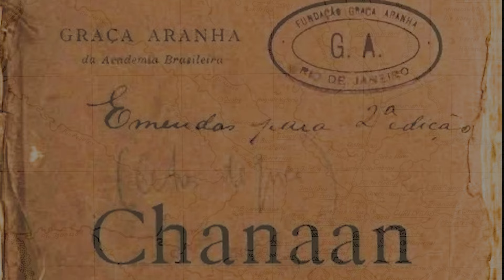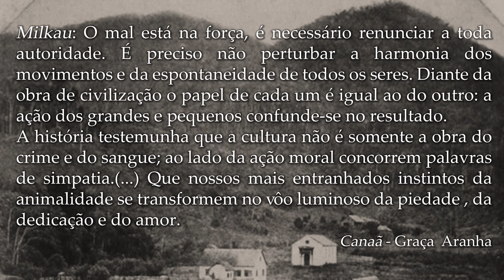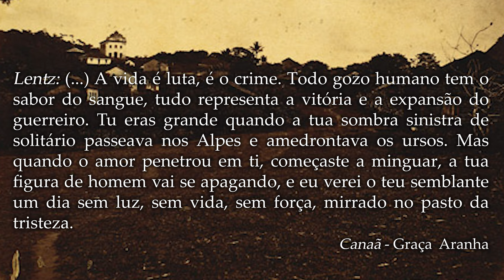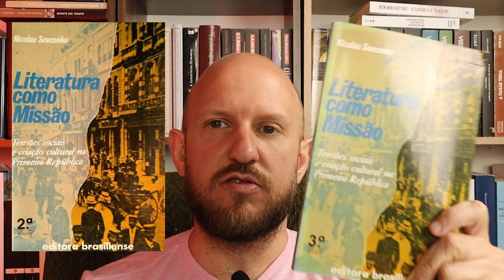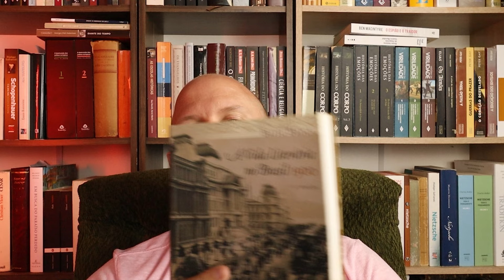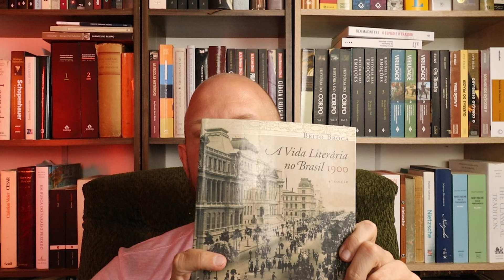Por que Canaã de Graça Aranha é um clássico?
No vídeo de hoje vamos discutir "Por que Canaã de Graça Aranha é um clássico?" "O que torna esse romance importante para a literatura?" "Quais são as influências filosóficas do romance?"

O Conjunção Bookiana é uma proposta de canal que analisa livros, cinema, música, literatura, mitologia, simbologia e ideias, agregando conteúdo para você. O canal respeita seus inscritos. Você está aqui e seu tempo é valioso, por isso pensamos em conteúdo e não em quantidade. Eu sou o Mateus, e você pode me encontrar no insta @mdagios

Design gráfico @queenel.art
Design de animação @deborabeina
Composição, mixagem e design de som @bruno_paniz

Roteiro, montagem, direção e produção @mdagios
(Exagero, estou ainda aprendendo e vocês podem notar que tem alguns errinhos. O pessoal que chamei é profissional, mas eu sou apenas um professor de história tentando aprender algo de edição e compartilhar o que aprendo, mas com a ajuda de vocês o canal vai longe).